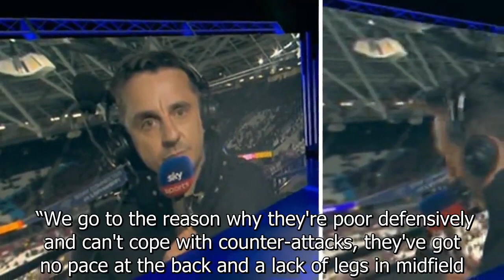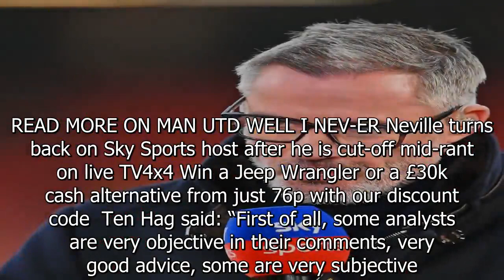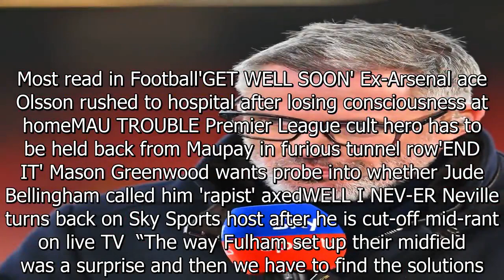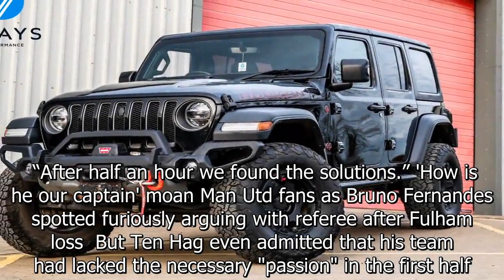Ten Hag fires brutal jibe at Carragher after Man Utd criticism on Sky Sports